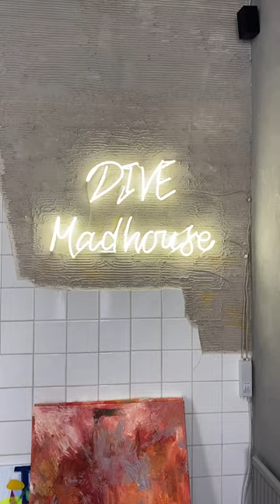BTS - On a day of filming for people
In our youtube series PEOPLE we meet up with creators such as designers, artists, musicians and store owners all over Sweden. All of these people followed a passion and created something out of creativity.

Fredrik Sologub, working under the pseudonym DIVE Madhouse is a Swedish contemporary painter based in Stockholm.